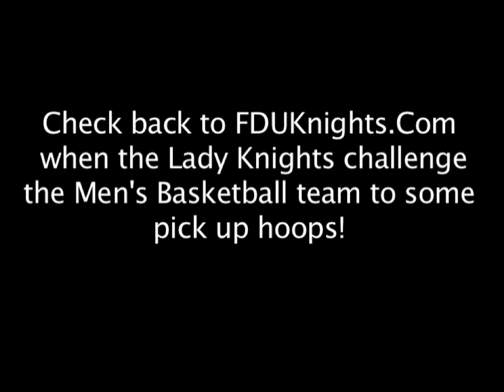Bowling with the FDU Knights Men's Basketball Team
The 2 time National Champion Lady Knights Bowling team shows the 2011-12 FDU Men's Basketball team a few things on a different kind of hardwood.